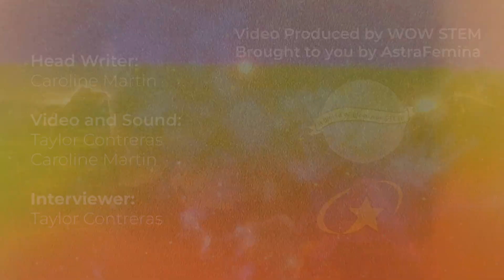Role Models: Lee Garverick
From WOW STEM's series in collaboration with AstraFemina, meet computer scientist and Role Model, Lee Garverick!

Ms. Garverick taught us all about low earth orbit satellites, the challenges of tracking thousands of them, and how she leverages her computer science knowledge in unique ways for her career.

Huge thanks to our partners, AstraFemina and Lee Garverick for sharing her story with us.